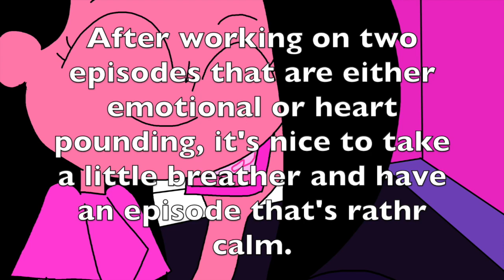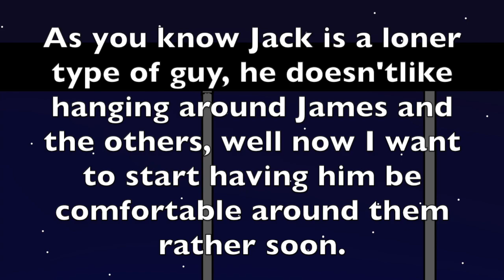The James Show (Season 9: Episode 3)-Home for the Holidays!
Here is the final video for Holly Jolly Christmas month, I hope you all enjoyed yourselves this Christmas and I wish nothing but the best for you in 2019. Next year I'm continuing the Team battle Tournament arc, so look foward to that in January. Goodbye everyone!